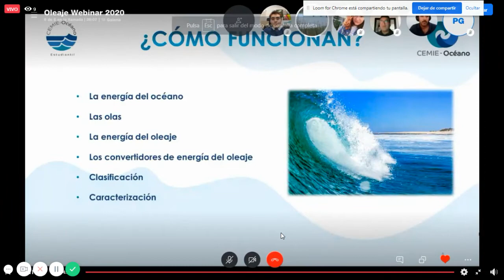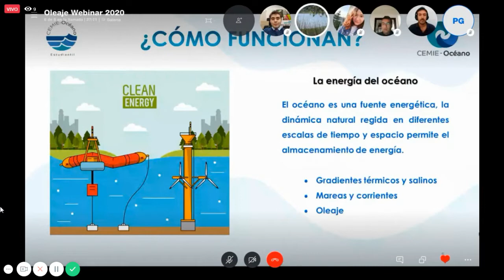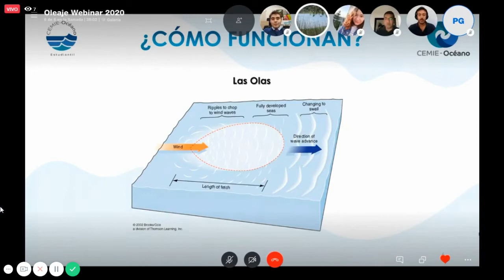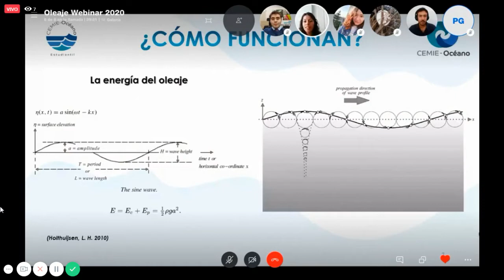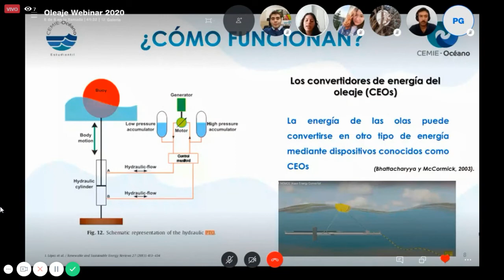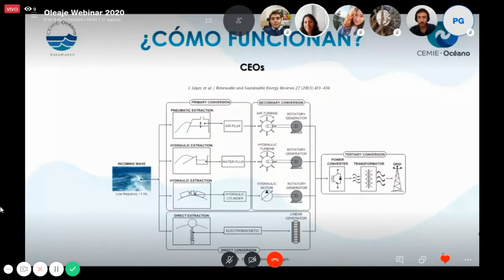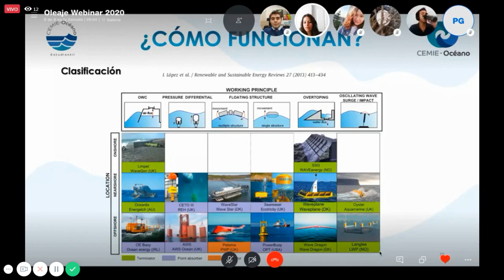Las olas y la energía de las olas para su aprovechamiento eléctrico CEOs 1/3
La energía del oleaje puede convertirse en otro tipo de energía, esta conversión se realiza mediante los dispositivos CEOs, el cual convierte la energía mecánica del oleaje, en energía eléctrica para el consumo humano.